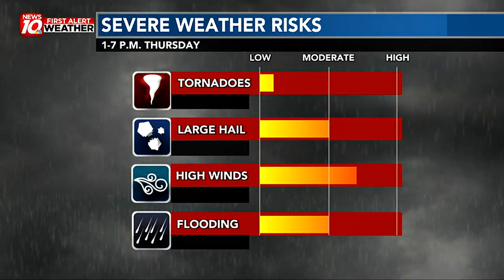WILX Weather Webcast 7/19/2023 PM